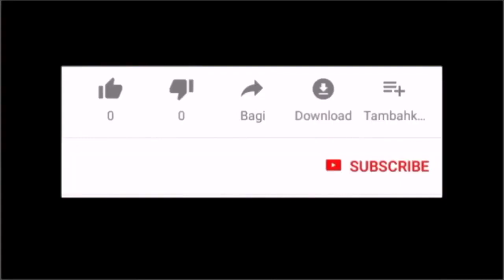Power of Your Love-PianoArr.Trician-PianoCoversPPIA